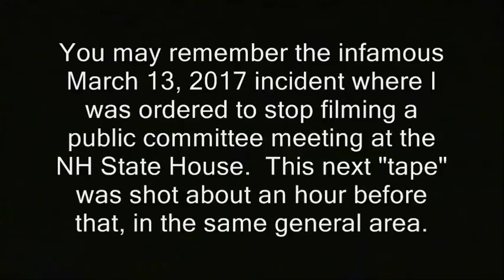NH: Is state house still trying to restrict your drone's capability?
Sponsor - NH: Is state house still trying to restrict your drone's capability?  A few years back there was a bill that would limit their camera resolution.  I ask privacy-oriented liberty-leaning state rep Neal Kurk about it in this vid.

filming recording right to record. new hampshire donald trump hillary clinton campaign election 2017 ron paul. bans forbids don't film me no filming turn the camera off type stuff , journalists journalism rand paul government meetings, anarchism anarchists , feds nh freedom, daisy. liberation successful resistance movements. grabs camera first amendment censorship free speech freedom of the press media restrictions alternative facts fake news vs. real news.  photography is not a crime carlos miller just kept recording photographers videographers dave ridley report new hampshire primary. federal reserve julian assange, politics authoritarians. christopher cantwell chris activism Stefan Molyneux video jerk cop cops busybodies. ridleyreport indie reporters republicans independent journalism constitutionalistsvlogs police libertarianism voluntaryism bernie sanders voluntaryists edward snowden open meetings act right to know law requests libertarians John McAfee. bradley manning chelsea sovereign citizens photography is not a crime carlos miller wmur channel 9 maggie hassan wood margaret kelly ayotte ian freeman democrats. liberty alliance ben swann full disclosure secession independence secessionists sovereignists george soros stop free keene penn and teller penn jillette gillete teller's bullshit. mercatus center cato institute charles david koch brothers collapse of the united states empire second civil war imperial creative commons license hunter s. thompson police brutality  video free to use common core smarter balance testing standardized john birch society videographers. downsize dc free talk live americans for prosperity tea party granite grok rich girard at large first amendment free speech freedom of the press the press media  free state project atlas shrugged galt's gulch in real life reality show tv.  thin blue line all lives officers public domain footage gonzo journalism ron paul daisey. talk radio walter williams rush limbaugh frank guinta constitutional convention of the states balanced hand over camera grabs camera attacks reporter liberland alex jones libertarian party ammon bundy cliven militias calexit brexit nhexit nhexit.com texit. black lives matter ayn rand fbi riots unrest civil rights. Totalitarianism.  abuses human rights granite state new england northeast standing rock pipeline adversary confrontations confronts questions debate gary johnson justin amash amaash socialism fascism antifa social justice warriors sjw nh, state house, drones, bill, laws, restrictions, first amendment, cameras